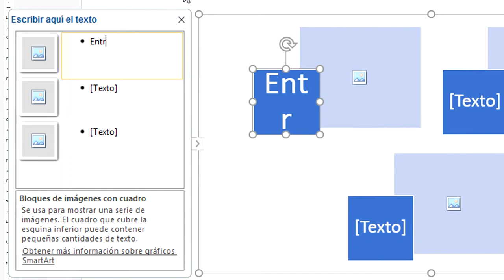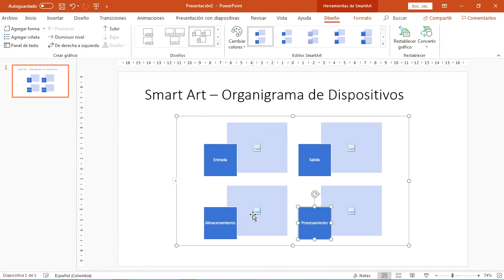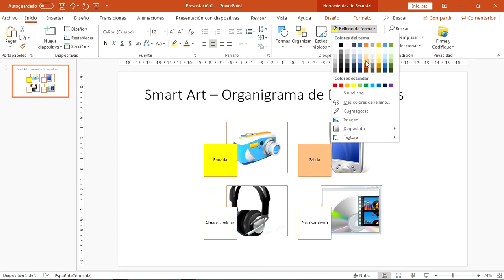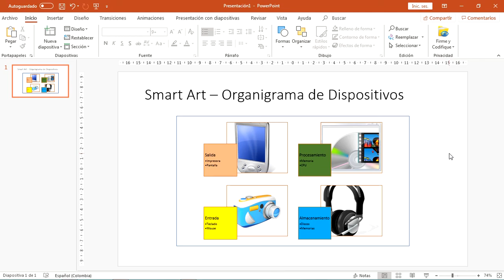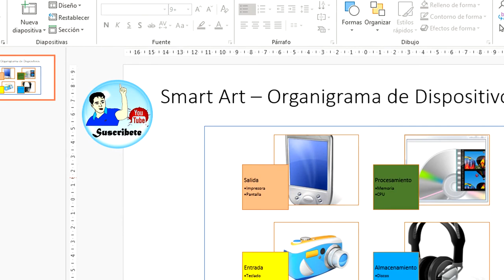04. Objeto SmartArt en tus presentaciones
Inserta objetos tipo SmarArt en tus presentaciones, para hacerlas más vistosas y profesionales.

Recuerda aplicar las técnicas para lograr su total dominio.